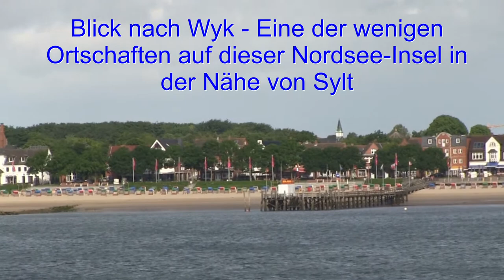Fahrt mit der Autofähre von Wyk nach Dagebüll (Insel Föhr)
Nach einer Auftragsfahrt mit einer Familie und ihrem Auto fahre ich als "Fussgänger" wieder zurück in die Schweiz. Erste Etappe mit der Autofähre von Wyk nach Dagebüll. Hier einige Eindrücke eines Alpenländers vom Wattenmeer in der Nordsee.

Solch etwas komplizierte Ferienreisen können durch den Fahrerservice von unterstützt werden!